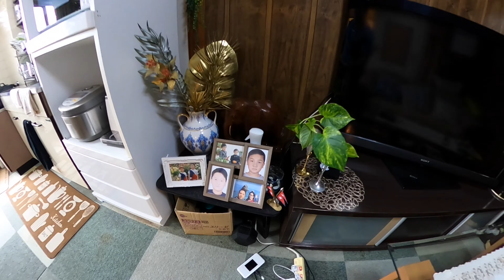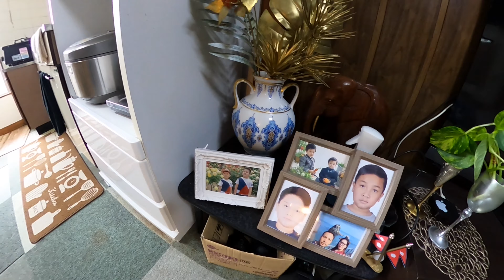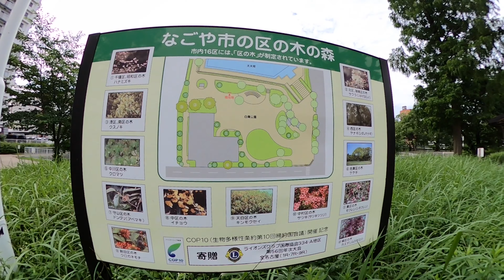Pulami Vlog 1st GoPro video